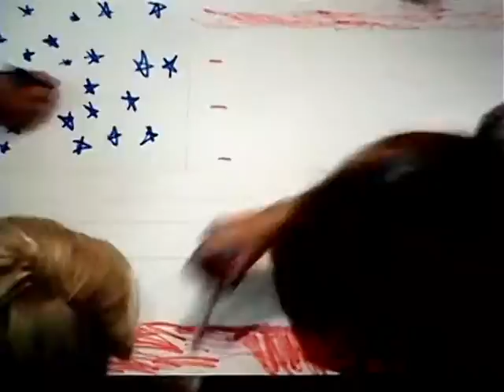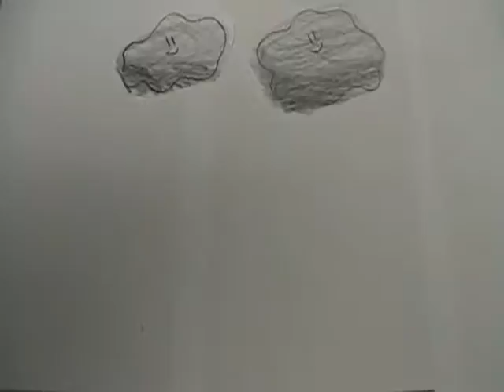Channel 26 News - Friday, February 11, 2011